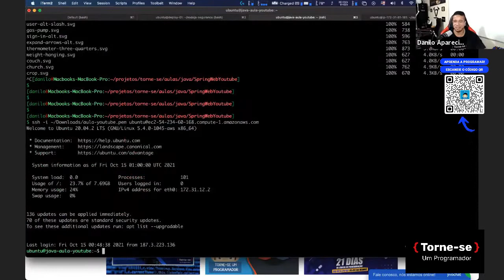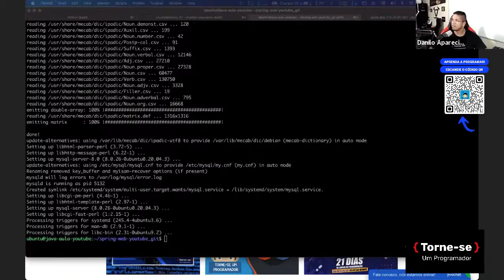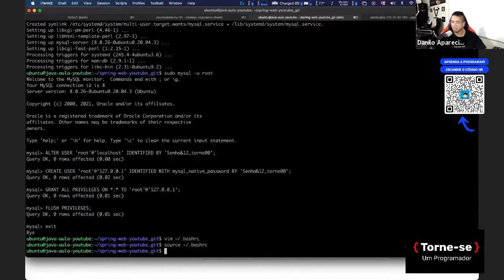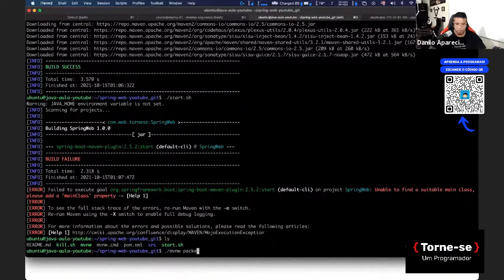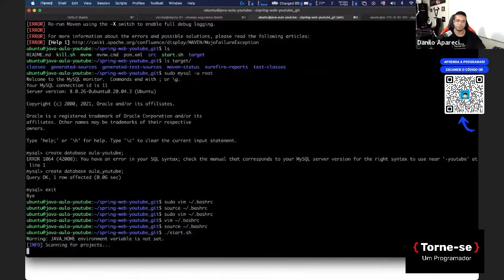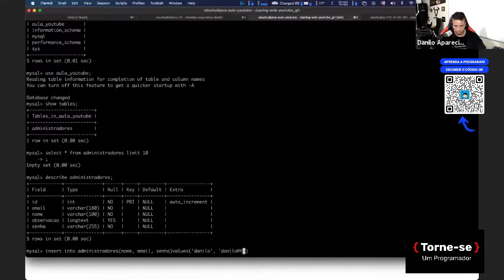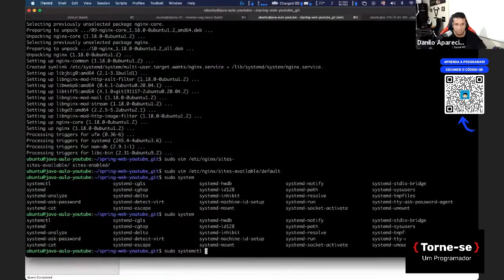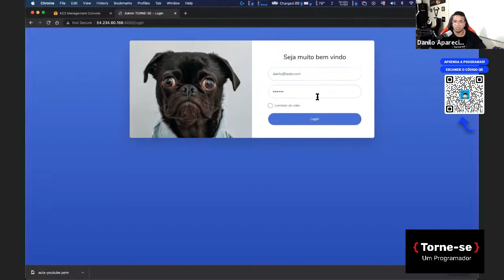Deploy na AWS | Pt. 2 (Final) - [MENTORIA] | Torne-se um Programador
EDUCAÇÃO TRANSFORMA !!!